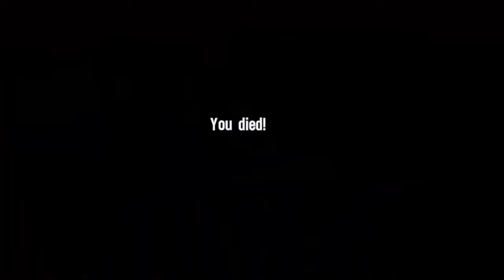First Time Playing - Spec Ops The Line (chapter 1 - 5)